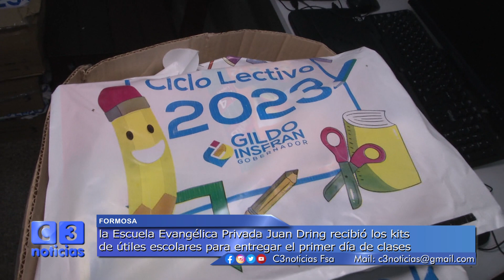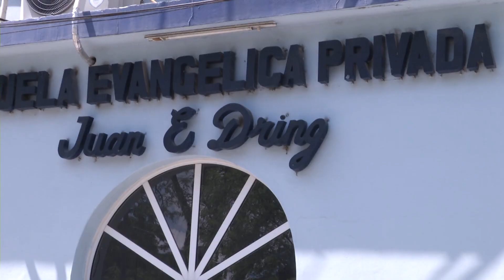LA ESCUELA EVANGÉLICA PRIVADA JUAN ENRIQUE DRING RECIBIÓ LOS ÚTILES ESCOLARES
LA TOTALIDAD DEL ALUMNADO DE LOS NIVELES INICIAL Y PRIMARIO DE LA ESCUELA EVANGÉLICA PRIVADA JUAN ENRIQUE DRING, TAMBIÉN RECIBIRÁ LOS ÚTILES ESCOLARES QUE EL GOBIERNO PROVINCIAL ENTREGA EL PRIMER DÍA DE CLASES.